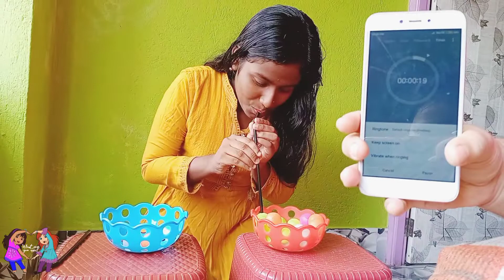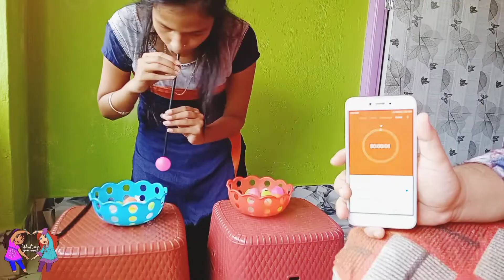pipe Ball challenge game/ party game🥎🥎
pipe Ball challenge
indoor game.
party game

cast - suchanda bayen, Dishanee das, soumika bayen
edit-whatever-you want